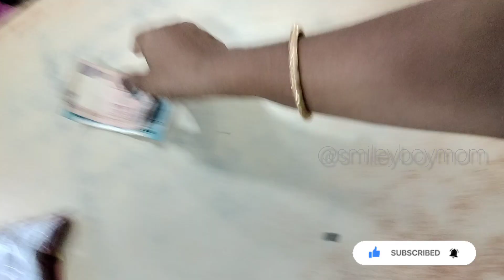Holiday baking atrocities|cooking with kuttis enjoyment vlog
Cooking with kuttis is enjoyment,
Holiday special activities,
Cooking atrocities

healthy kids routine challenge healthy foods healthy activities Tips for two kids mommy's Happy way to feed healthy food 21days food challenge tips Healthy lifestyle, happy family goles Cooking healthy food Happy activities happy working with our kids @SmileyboyMom 21 day healthy food and routine works for kids, Healthy parenting tips, healthy kids habits, How to manage kids in home, how to manage cooking and study work, happy parenting, homework, how to improve concentration, how to woke up early morning, entertainment videos, dance treading videos, funny videos, cooking,